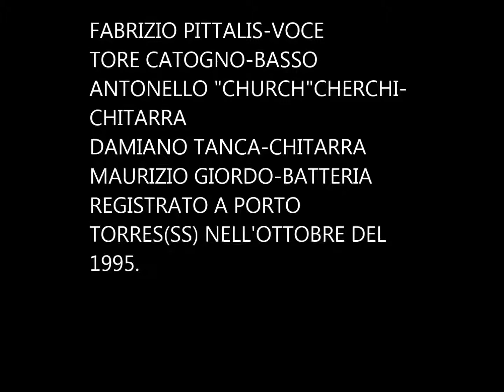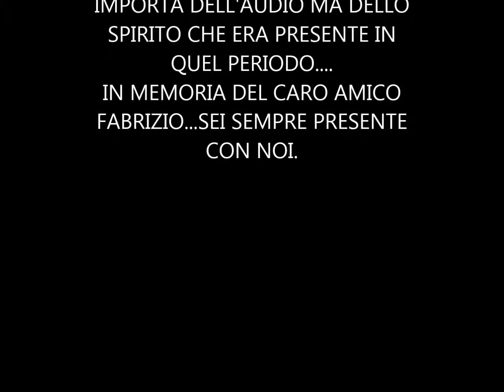DECAPITOR - INVOKED DAMNATION (DEMO TAPE 1995) (EX DELEVIT - DEATH METAL FROM PORTO TORRES)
DECAPITOR - INVOKED DAMNATION (DEMO TAPE 1995 - EX DELEVIT)

1-INVOKED DAMNATION -
2-REBORN BY THE LIGHT OF THE MOON - 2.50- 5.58
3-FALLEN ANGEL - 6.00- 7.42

REGISTRATO A PORTO TORRES (SS) NELL' OTTOBRE 1995.
FABRIZIO PITTALIS - VOCE
TORE CATOGNO - BASSO
ANTONELLO "CHURCH" CHERCHI - CHITARRA
DAMIANO TANCA - CHITARRA
MAURIZIO GIORDO - BATTERIA
DEDICATO ALLA MEMORIA DI FABRIZIO.